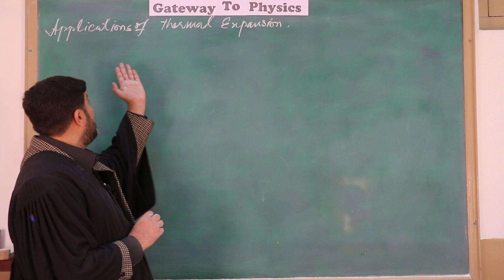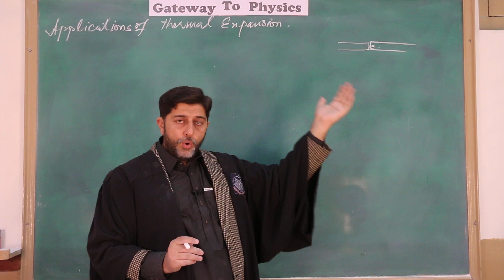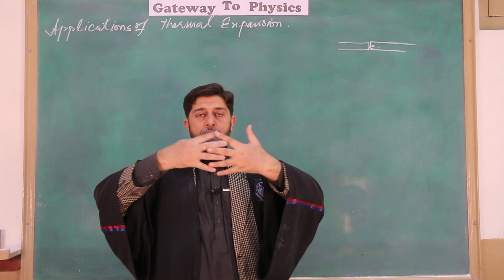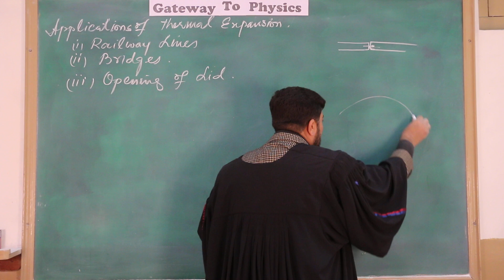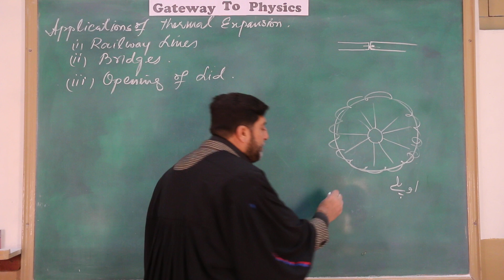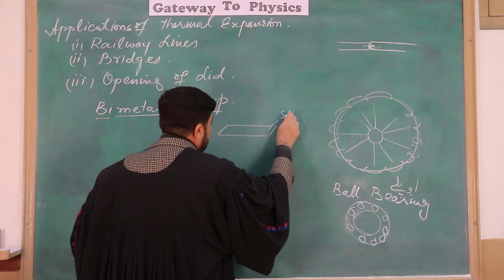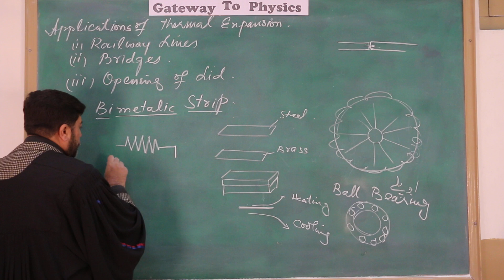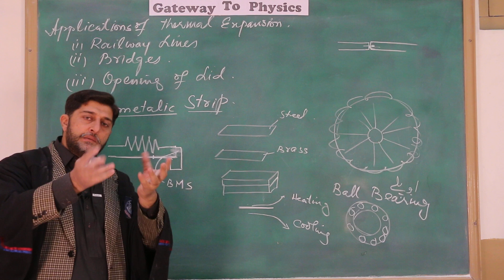9th Physics | Applications of Thermal expansion | Pakistan Physics | Urdu/Hindi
Dear Students,

Applications of thermal expansion explained in this lecture.

enjoy the lecture dear students.

this is a pure educational channel

Teacher: Zulfiqar Ali Jamil (M.Sc M.Ed physics specialist)
Video courtesy: Zulnorain Haider Advocate (MA LLB)